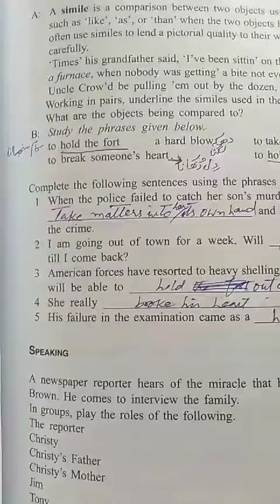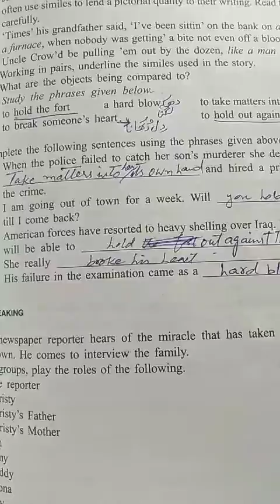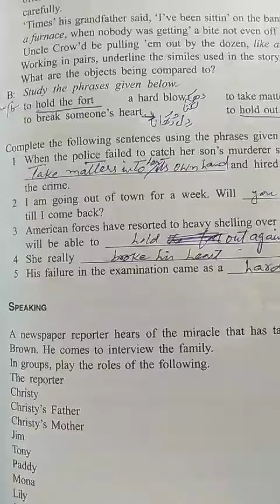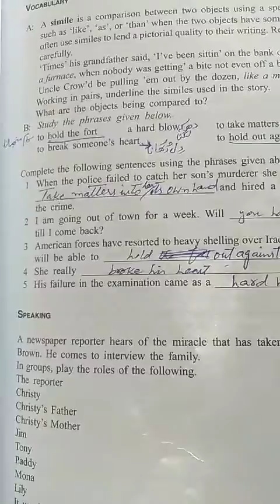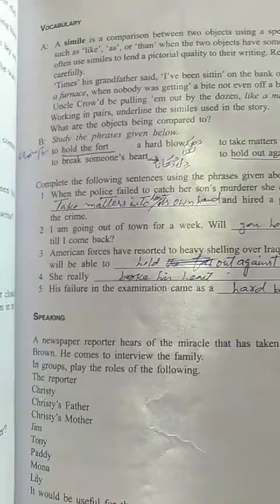12th Eng.The Letter A(notes vocabulary part B)